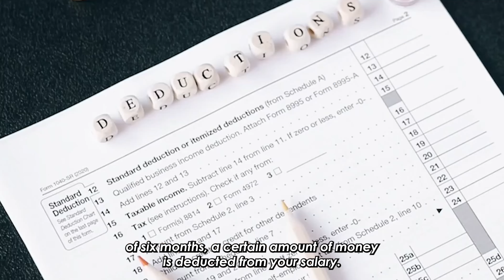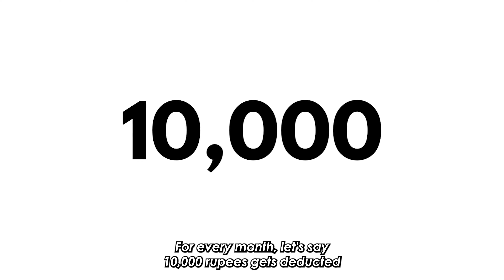ESPP guarantees 80% returns on your returns.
Employees are rewarded with ESPP at a discount. Some companies offer 10% or 15% discounts to their employees. Many think that the gross returns one makes is significantly less. But when you finish watching the video, you will realise your returns are over 80%.

An Employee Stock Purchase Plan (ESPP) is an investment plan that allows employees of an organization to purchase their company’s stocks at a discounted price, which is normally 5-15% less than the security’s fair market value.

Employee Stock Purchase Plan is an option granted by the employer to the employees, wherein the former offers a specific quantity of shares/stocks to each of the employees at a significantly discounted price.
Employees take up this option and use the periodical deduction from the date of grant of option through the date of exercise of the price required to be paid.

Employers provide such opportunities only to loyal and long-term employees who have proven their skill sets over the years.